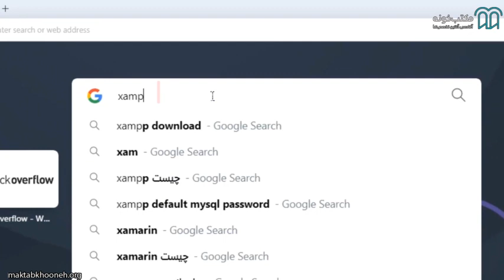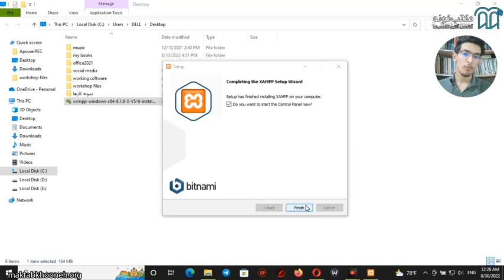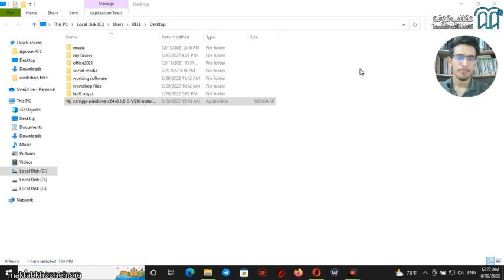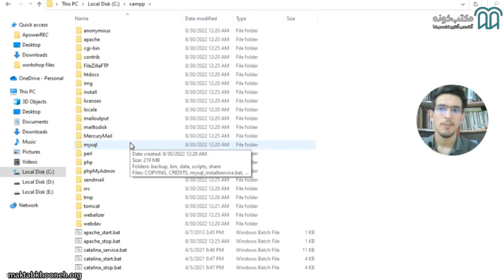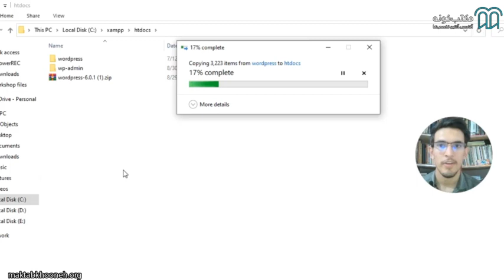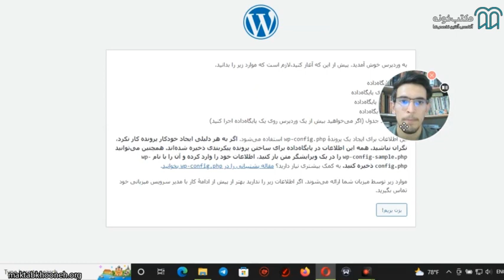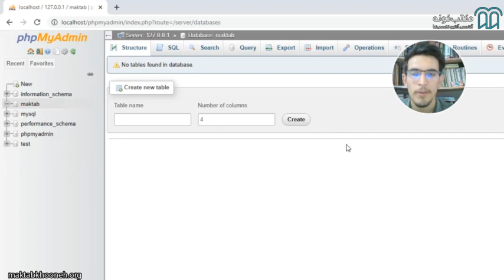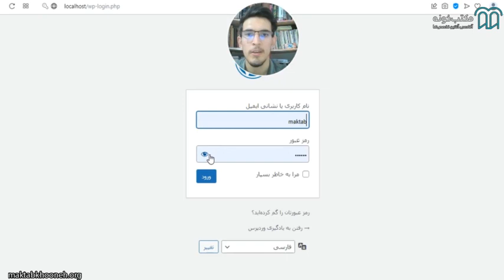آموزش جامع طراحی سایت با وردپرس راه اندازی لوکال هاست قسمت ۸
با شرکت در این دوره شما قادر خواهید بود یک سایت کامل مشابه سایت اسنپ را راه اندازی کنید و در کنارش با تمام ابزارهای المنتور و ویژوال کامپوزر نیز آشنا می شوید و تک تک المان ها و تنظیمات بررسی می شود. و در پایان شما یک سایت کامل و حرفه ای خواهید داشت.

استاد: مهدی مصطفی‌پور

برای مشاهده آموزش جامع طراحی سایت با وردپرس در مکتب‌خونه از طریق لینک‌ زیر وارد شوید